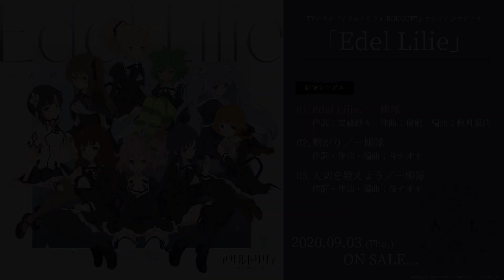【試聴動画】TVアニメEDテーマ「Edel Lilie」(9/3配信スタート!)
10月1日(木)より放送・配信がスタートする、シャフト制作のTVアニメ『アサルトリリィ BOUQUET』。そのエンディングテーマとなる楽曲「Edel Lilie」が9月3日(木)より各音楽配信サイトにて配信されることが決定！

「Edel Lilie」は去る2020年1月に上演した、ブシロードpresents 舞台「アサルトリリィ League of Gardens」にて披露され、同舞台のオープニング主題歌「繋がり」、エンディングテーマ「大切を数えよう」も同時に配信開始となる。

【配信日】
2020年9月3日(木) 0時

【収録内容】
00:00　01.Edel Lilie／一柳隊
　　　  作詞：安藤紗々　作曲：俊龍　編曲：秋月須清
00:36　02.繋がり／一柳隊
　　　  作詞・作曲・編曲：谷ナオキ
01:14　03.大切を数えよう／一柳隊